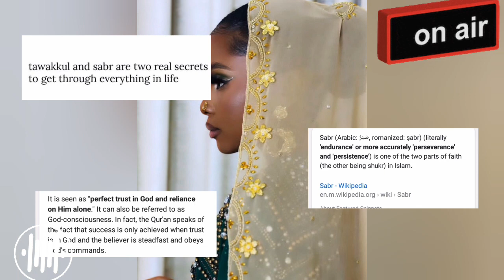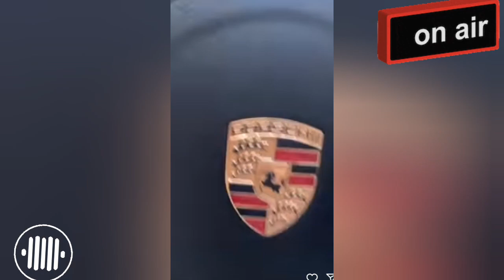TANASHA'S blasted for simply looking good ZUCHU trying to keep up . let's get messy